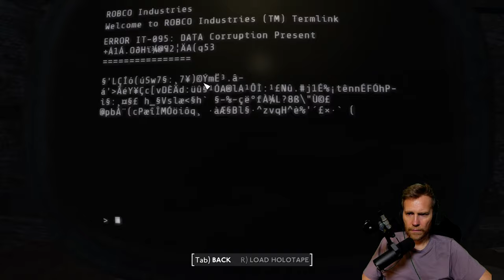Verkürzte Ladezeiten jetzt auch in Fallout London! | Fallout London #4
Let's Play zu Fallout London.